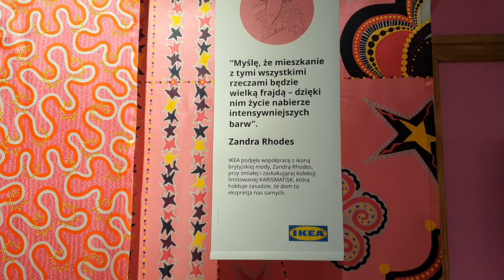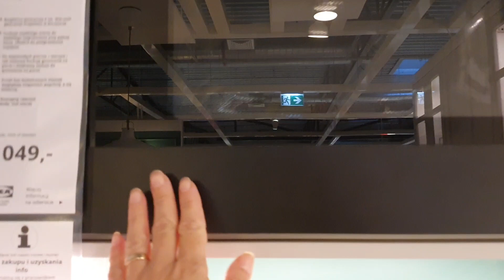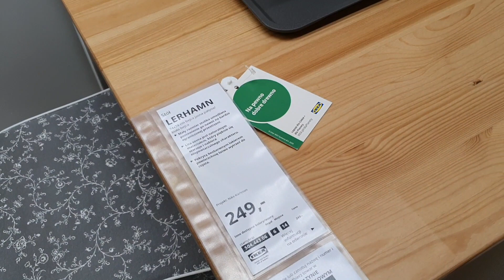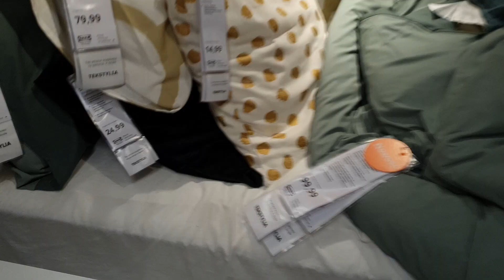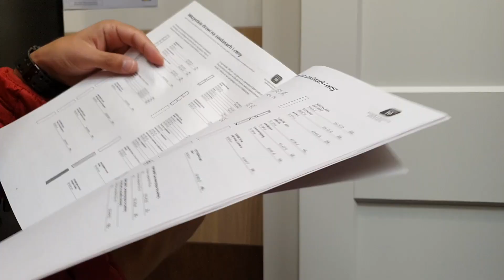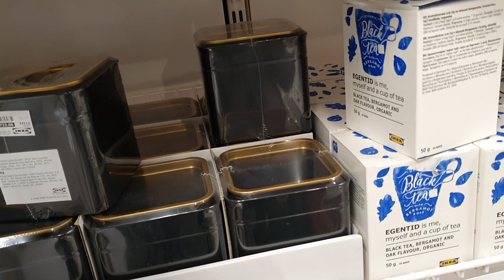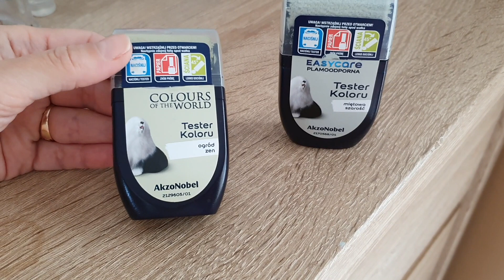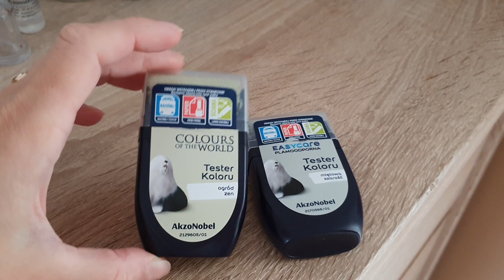ШОПИНГ ИКЕА ПОЛЬША / МНОГО КЛАССНЫХ НОВИНОК - осень 2021😍 ВЫБИРАЮ КРАСКУ ДЛЯ ПРИХОЖЕЙ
ШОПИНГ ИКЕА ПОЛЬША / НОВИНКИ / ВЫБИРАЮ КРАСКУ ДЛЯ ПРИХОЖЕЙ

Присоединяйтесь!